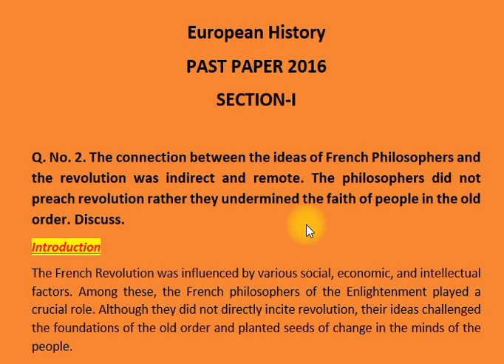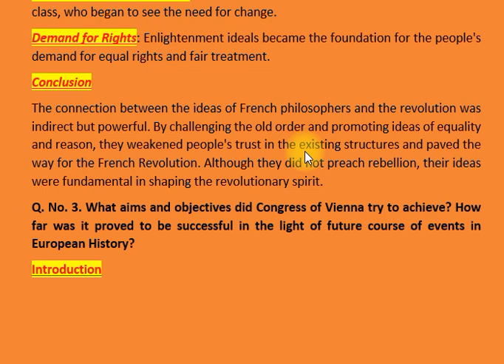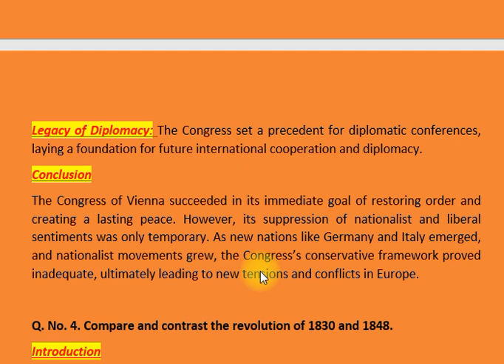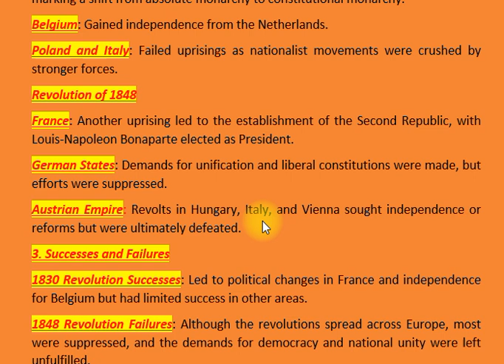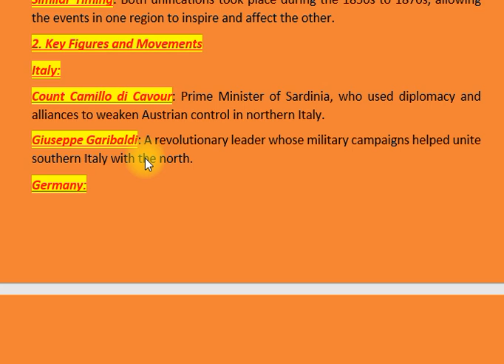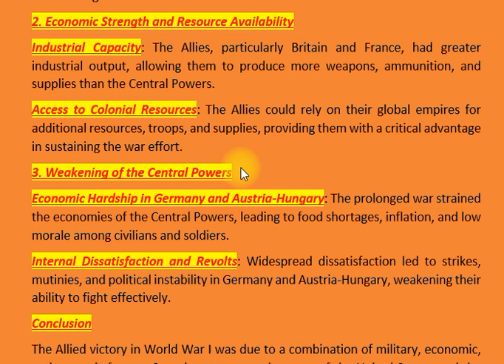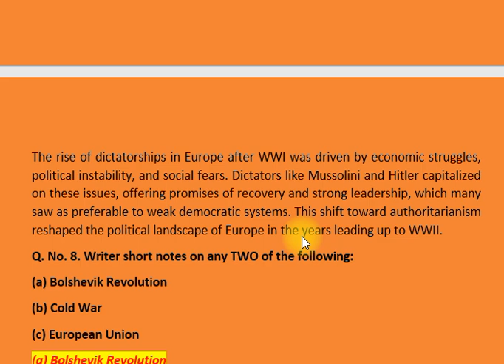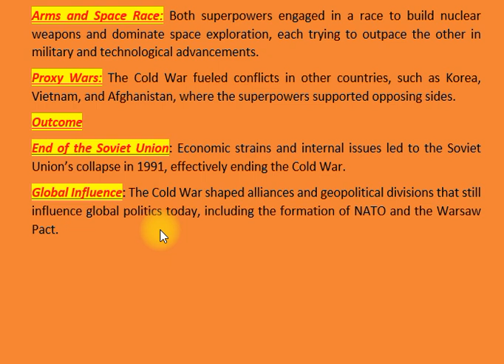EUROPEAN HISTORY | PAST PAPER 2016 | CSS PMS TIMES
"In this video, we dive deep into the European History CSS Past Paper of 2016 for CSS (Central Superior Services) exams, ideal for those preparing for competitive exams in Pakistan. We'll provide a thorough analysis, explain each question, and offer insight into effective answer structures and key points to cover. Perfect for CSS aspirants, history enthusiasts, and students seeking a comprehensive understanding of European history.

📘 Key Topics Covered in the Video:

The French Revolution’s impact on Europe
The Congress of Vienna and the balance of power
Nationalism and unification in Germany and Italy
Causes of World War I and the Treaty of Versailles
Interwar period and the rise of totalitarianism
Causes and consequences of World War II
📌 Highlights:

Tips on Writing High-Scoring Answers: Learn how to approach each question with an analytical mindset.
Effective Use of Historical Evidence: Guidance on incorporating relevant examples to strengthen answers.
Past Paper Analysis: Detailed breakdown of each question from the 2016 paper, including context, expected answer structure, and essential points to include.
CSS Exam Strategy: Tips on time management, understanding question demands, and constructing a coherent argument.
🔔 Why Watch This Video? This video offers in-depth guidance tailored to the European History CSS paper. With valuable insights from previous papers, you'll understand the recurring themes and learn how to answer questions confidently and accurately.